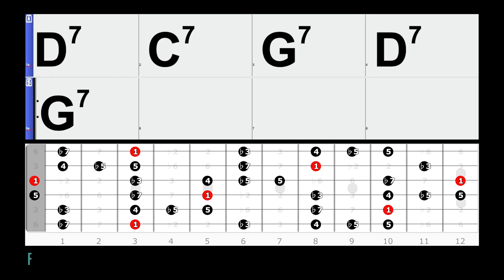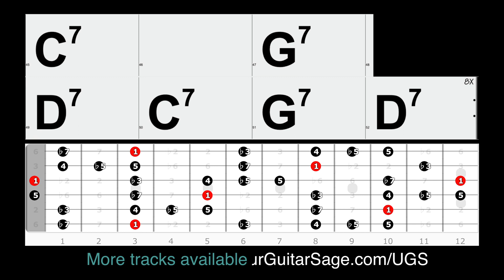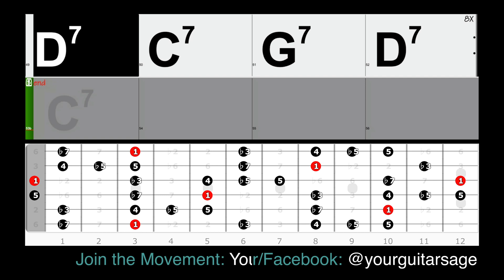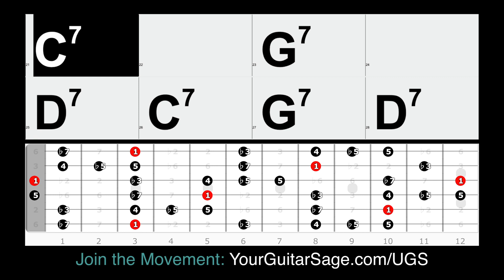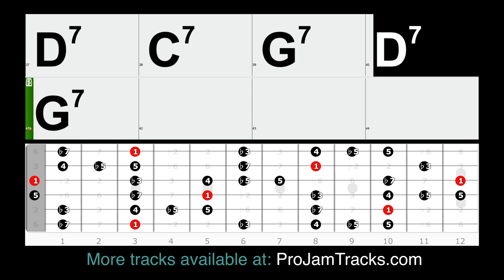Feel of ZZ Top- Fast Blues Shuffle key of G - Jam Track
Use this ZZ Top inspired jam track to practice your blues playing.
I was inspired by everyone's favorite boogie rock band, ZZ Top, to create this "Texas blues" style jam track to help you practice, learn, and improvise.
This fun 12-bar blues jam track has that familiar "Tush" rhythm and it's based off of the chords: G7, C7 and D7. Contrary to some belief, 7th chords are not harder to play than regular major chords but they do take some getting used to if you're not totally comfortable using a fourth finger, or your pinky finger in your playing. However 7th chords have a super distinct sound that's very bluesy.
This track is upbeat and will require you to be attentive to the quickly moving chords. Jam along at your own pace, and remember that you can even slow down the track at first, if it helps. I've provided some fretboard maps for you so that you can start noodling with this jam track with ease.

With our global community growing by the day, I want to make myself as accessible as possible for YOU. You can now text 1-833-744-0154 to get in touch with me and ask questions!

JOIN hundreds (and growing) in our community and connect directly with me
If you're a UGS Member:
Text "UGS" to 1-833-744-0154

Not a member yet?
We want you to be!
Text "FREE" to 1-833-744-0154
Join the movement!

Check out the YGS store for more details of each course, go

Have you started 365 Guitar Plan yet?

7 Weekly Practice Focuses for All Guitar Players - Your daily guitar exercise system no matter what level of guitar you are currently at go to learn more about 365 and get started today.

Join UGS today. Choose from 3 membership levels.